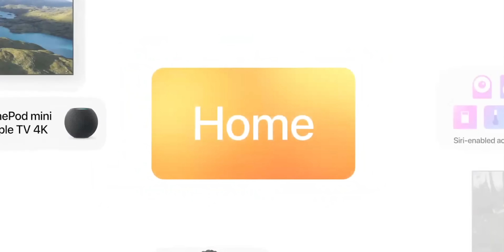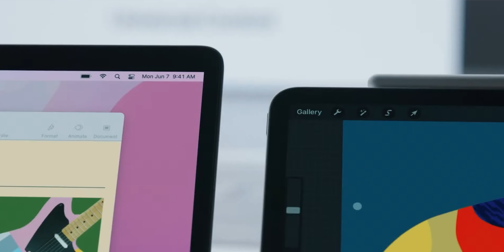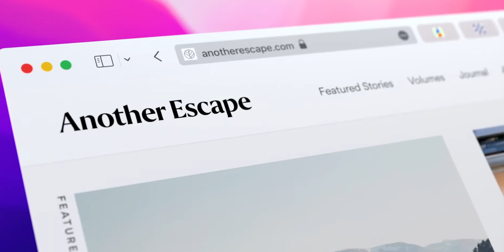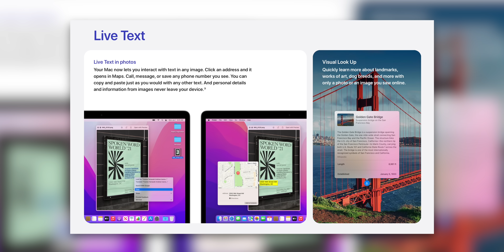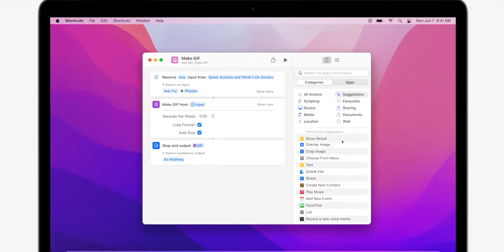J'ai fait un FaceTime avec Craig Federighi d'Apple pour parler macOS Monterey !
Et si l'on parlait macOS Monterey avec Craig Federighi d'Apple (Senior Vice President Ingénierie logicielle).

00:00 : Introduction
01:05 : FaceTime avec Craig
05:52 : Petite question bonus
06:55 : Retour sur l'interview
07:59 : FaceTime
08:22 : Safari
08:39 : Focus
08:55 : Quick Note
09:13 : AirPlay sur Mac
09:32 : Live Text
09:44 : Shortcuts
10:05 : Apple Maps
10:18 : Economie d'énergie
10:37 : Compatibilité
10:42 : Conclusion